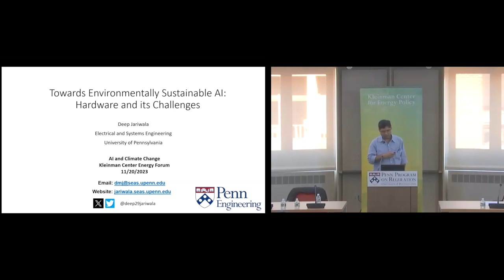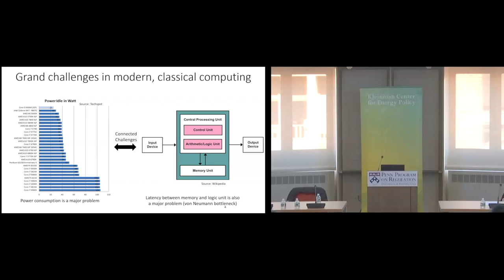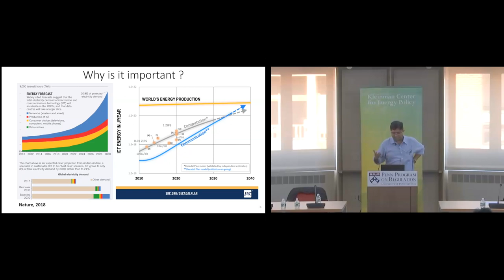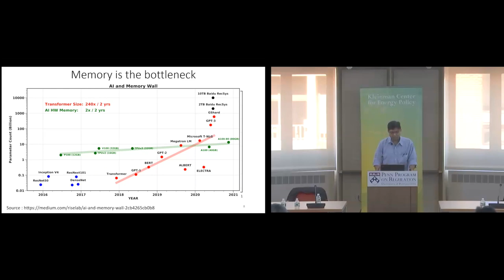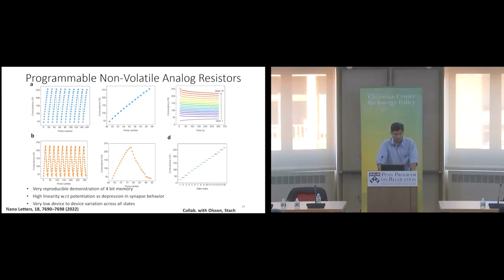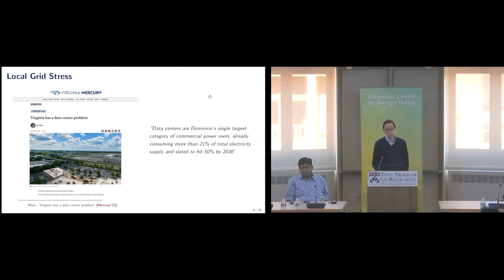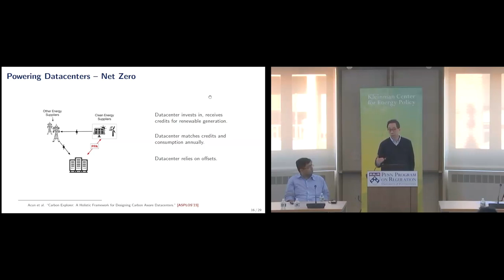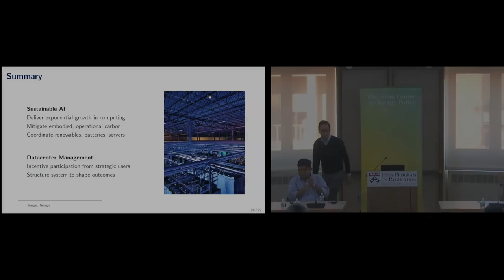Towards Environmentally Sustainable AI